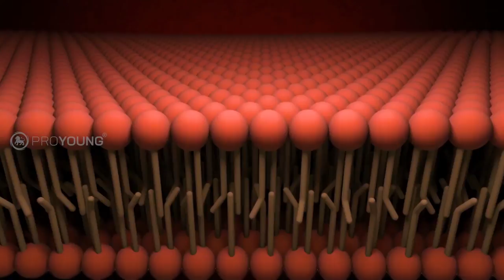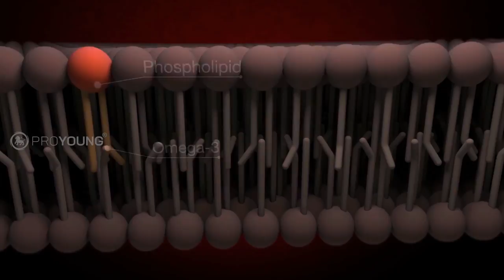Proyoung International | Exclusive MegaPro-3 Product Training Activities 2018 | Dr. Atul Barman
Proyoung International | Exclusive MegaPro-3 Product Training Activities 2018 | Dr. Atul Barman .This Video Mainly Focused on Proyoung Megapro-3 The Next Generation Omega 3 Antarctic krill oil Benefits and Facts Product Training Activities 2018. Dr. Atul Barman who is Indian Representative of Aker Bio marine Gave Detailed Explanation of the Product.

MEGAPRO-3™ Antarctic krill oil supplements in India 2018 is the world's purest source of marine Omega-3 fatty acids. They are found in great abundance all around the Antarctic continent and, its estimated Biomass is twice the biomass of the World Human population. Powered by Phospholipids, MEGAPRO-3 Krill Oil delivers the Omega-3s to various parts of the body and efficiently supports Heart, Brain and Joint Health. Originating from the most sustainable fisheries in the world with 100% Traceability, MEGAPRO-3 Krill Oil provides the Omega-3s, the way the nature intended.proyoung gano coffee benefits#proyoung gano coffee
proyoung products price list 2018

Proyoung Products, Proyoung Krill Oil Supplements,Proyoung International